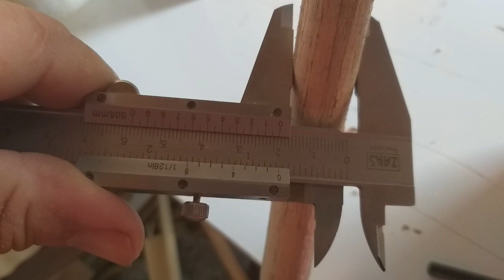Como trifilar o bastão de machetaria (estrela japonesa ) final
esta foi a forma que encontrei para trefilar a este bastão de estrela japonesa. em termo da lixa galera utilizei grão 80